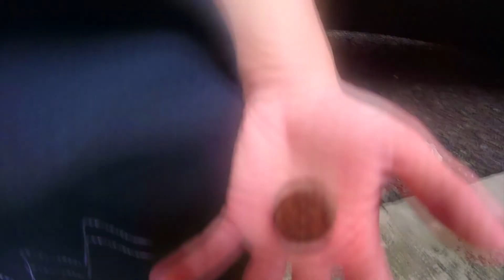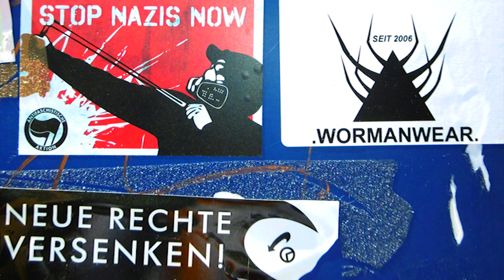WINDKANAL_WORMANWEAR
WORMANWEAR SOMMER 2018_4

Foto & Video: Antonio Acerbi
Model: Liliana